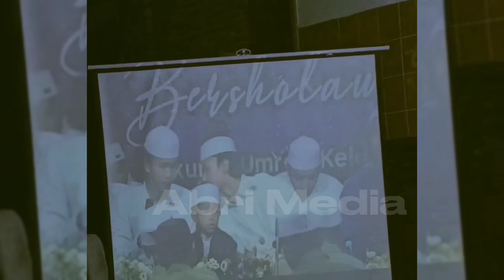GUS AZMI MAIN LATO LATO DI LIHATIN LANGSUNG OLEH BOCIL 😄